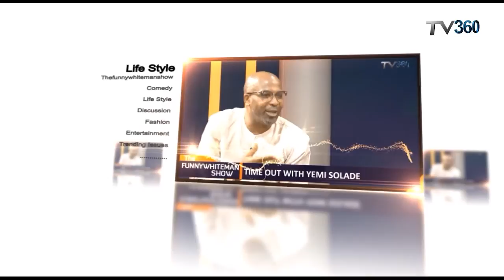One on one with Geraldine Iheme